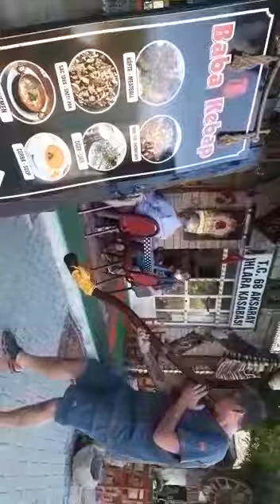BREZİLYALI SOKAK ŞARKICISI WİLLİAM LEE IHLARAYI MEST ETTİ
BREZİLYALI SOKAK ÇALGICISI WILLIAM LEE IHLARAYI MEST ETTİ

Brezilya’da Sao Paulo sokaklarında müzik yapan Willian Lee  arkadaşlarının bahsettiklerinden etkilenerek Türkiye’yi gezmek istemişti. özellikle Kapadokya’nın giriş kapısı olan Aksaray’da bulunan Ihlara vadisine gitmek için kıt imkanlarını zorlamış sokakta topladığı paraları biriktirerek rüyasını gerçekleştirmek üzere yola çıktı. Zaman zaman oto stop zaman zaman parayla Aksaray’ın yolunu tutan Willian Lee sonunda ıhlara vadisine ulaştı son kalan parasınıda vadi gişesine ödedi.
 Brezilyalı turist önce 380 basamaktan inerek  vadi içerisindeki tüm kiliseleri inceledi ilk insanların nasıl bir yaşam şeklini seçtiklerini düşünmeye başlamıştır. Ihlara vadisinden kendine göre ders alınması gereken çok şey olduğunu belirten William Lee dünyanın bir çok yerini gezdim ancak böyle mükemmel bir doğa olayına rastlamadım dedi.

Aksaray Ihlara Vadisini boydan boya turlayan Brezilyalı yerli turist Ihlara kasabasından çıktığında karnının acıktığını düşünür ancak cebine elini attığında sadece 5 tl kaldığını farkeder.  Brezilyalı sokak çalgıcısı William Lee önünde durduğu ‘’BABA KEBAP’’ Salonu önünde bulunan Çetin Uzunbaba’ya 5 tl parayı uzatarak beden diliyle bir şeyler anlatmış her haliyle aç olduğunu ifade etmiştir. Bu ifadeler üzerine tamam okey diyerek başını sallayan Çetin usta  yer göstermiş çorbadan kebap’a donatmış masayı.
Çetin Usta tam  mutfağa doğru adımını atarken arkasından farklı bir ses geldiğini duyunca Brezilyalı William Lee’nin uzun sopa gibi kamıştan çalgıyla Show yaptığını gördü bir anda etrafı meraklılarla dolan yerli sanatçı teşekkür ifadesiyle Türk insanına teşekkür etti, misafirperverliğinden övgüyle bahsetti. Kebapçı Çetin usta ise gerçekten çok güzel çaldı 2 parçadan oluşan yaklaşık 2 metrelik çalgı aletini önce görmedim meğer sırt çantasındaymış iyi ki ona destek oldum Türk milletinin nasıl bir misafirperver olduğunu göstermiş oldum eminim kendisi tam bir Türk dostu ve tanıtım elçisi olmuştur dedi

BABA KEBAP açıldığından bu güne ıhlaraya katkı yapmaya devam ediyor sergilediği yöresel antik eşyalarla dikkat çeken lokantada IHLARA KÜLTÜR DERNEĞİ faaliyetleri yürütülüyor şartlı olarak aldığı elemanları eğitiyor şimdi  çalışan gençlerin her birisi IHLARA vadisi ve  yöresindeki turistik mekanları  anlatabilecek şekilde REHBER olarak yetiştirilmiş durumda ,